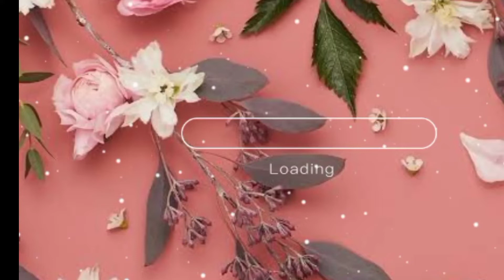PAANO IPAKITA ANG SIPAG,TALINO AT TYAGA SA LARONG BASKETBALL" CHAMPIONSHIP GAME"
Ang videong ito ay original na kuha sa paliga ng aming barangay. dahil sa pagdiriwang ng aming kapistahan..
Sa LARONG BASKETBALl Ang bawat mga players ay nagpapakita ng lakas,sigla,at talino kung paano makamit Ang tagumpay ng bawat koponan.